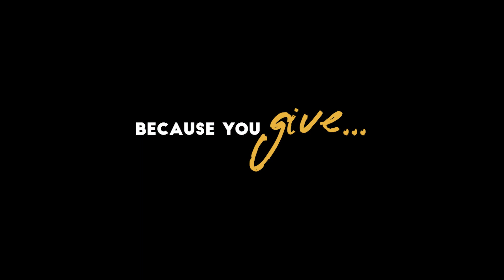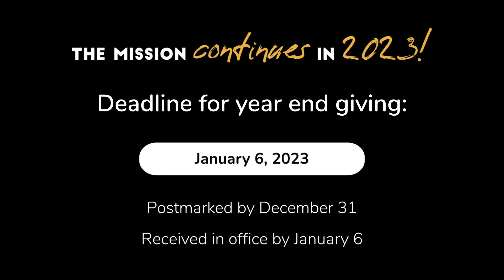2022 Year End Giving